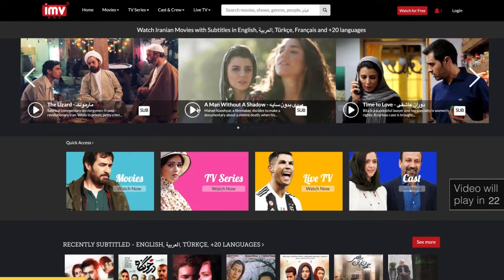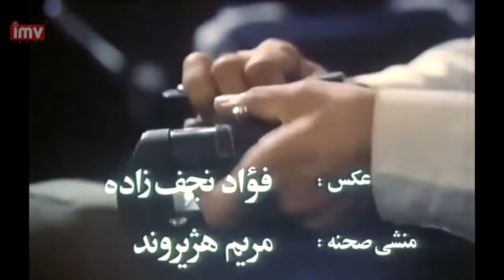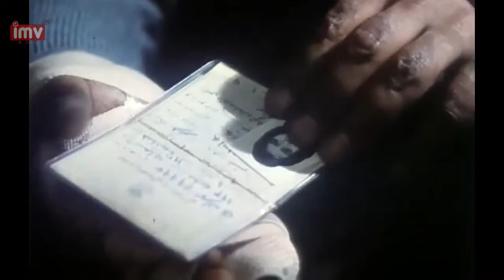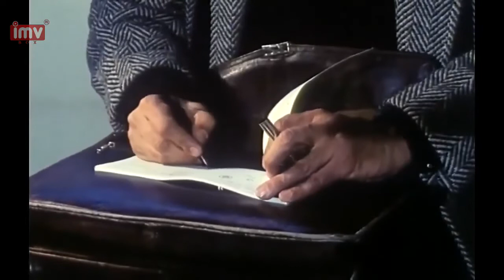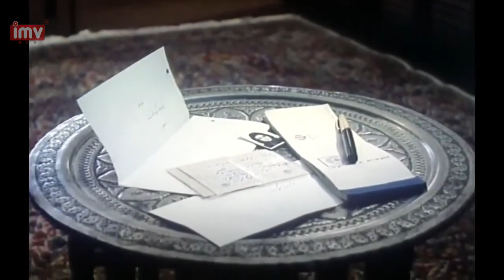Members Only► Iranian Film Kimia | فیلم ایرانی کیمیا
. ► Iranian Film Kimia | فیلم ایرانی کیمیا
داستان فیلم: فیلم کیمیا با بازی خسرو شکیبایی و رضا کیانیان داستان رضا است که  در آغاز جنگ ایران و عراق، همسرش  باردار است . رضا او را به بیمارستان می رساند ولی خود اسیر میشود . همسر رضا در عمل جراحی می میرد و شکوه جراح، فرزند زنده مانده رضا را به فرزندی میگیرد . پس از گذشت نه سال، وقتی رضا از اسارت آزاد می شود، ...

با بازی:
رضا کیانیان ,خسرو شکیبایی ,بيتا فرهی

🅰️Actors: Reza Kianian, Khosrow Shakibai, Bita Farahi

📽Synopsis: In the 1980s, Reza finds his beloved Iran engulfed by war with Iraq. Though he has a child on the way, he decides to do his duty and join in the fighting to defend his country. While he is away, his wife dies in childbirth, and Reza himself is captured as a prisoner of war. A woman named Shokooh find the child, now ostensibly an orphan, and raises her as her own. Years later, Reza returns home determined to find his daughter and take up the mantle of the father she has never known.

Synopsis by IMVBox.com